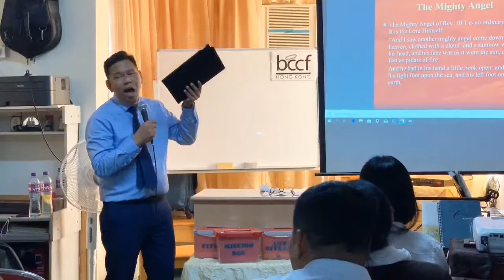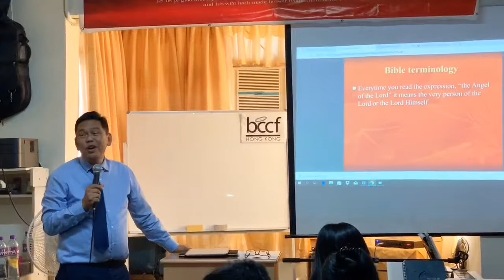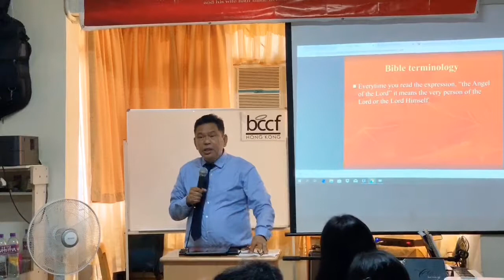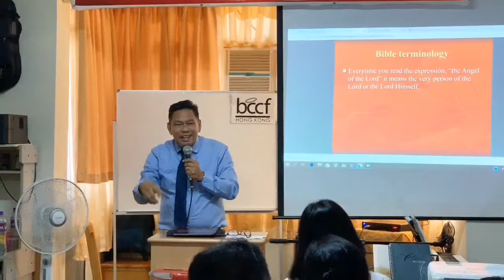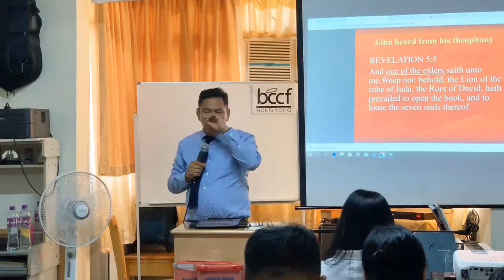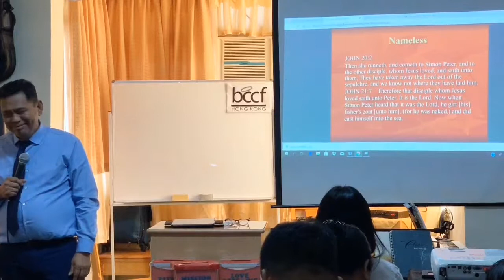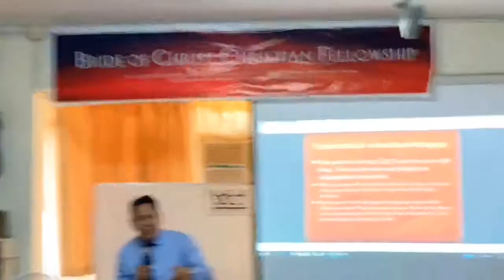BCCF Hong Kong: Special Services | Feb. 7, 2019 (Thursday)